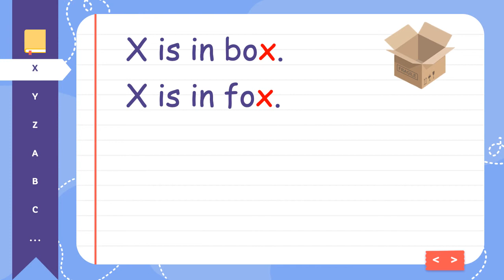Phonics - Letter Xx